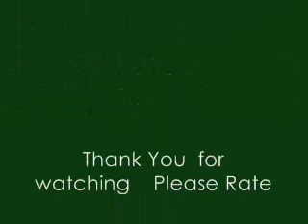Alexie & Jim Singing I'll be there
Alexie Singing at the workshop